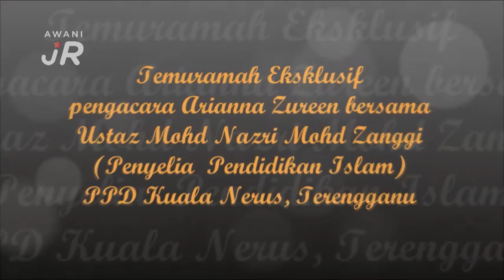AWANIJr: Ekslusif di MTAQ Kuala Nerus 2018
Kali ini, Arianna Zureen Mohd Zul Helmi (12 tahun) dan Nur Syukrina Abdul Aziz (10 tahun), wartawan T'JemS TV, SK Tok Jembal, Kuala Nerus, Terengganu ingin mengajak semua menyaksikan temuramah ekslusif sempena Majlis Tilawah Al-Quran peringkat Daerah Kuala Nerus 2018 yang bertempat di SK Tok Jembal, Kuala Nerus, Terengganu. Mari sama-sama kita saksikan.